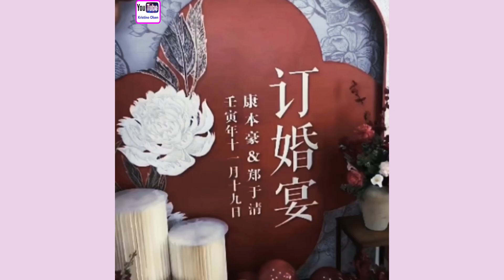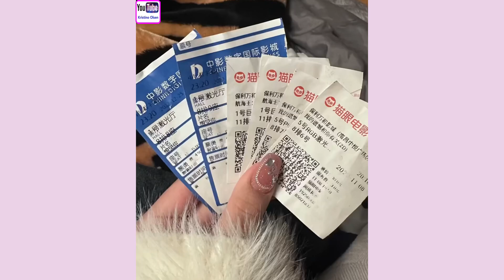Hug Cuddle Couple/5